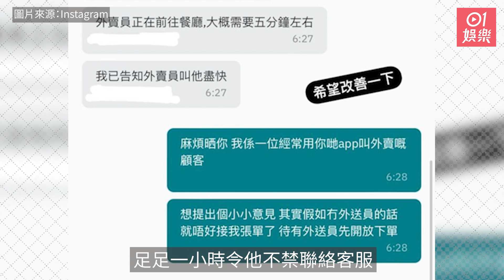MC張天賦爆Seed鬧爆外賣平台 大呻等個半鐘：無人就唔好接我張單｜01娛樂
MC張天賦歌唱比賽入行後，憑多首金曲一躍升人氣天王，商演代言工作不斷，忙到無時間外出食飯，不時光顧外送平台。12月16日一大早他發文爆Seed發洩，鬧爆外送平台，原來已經非首次。